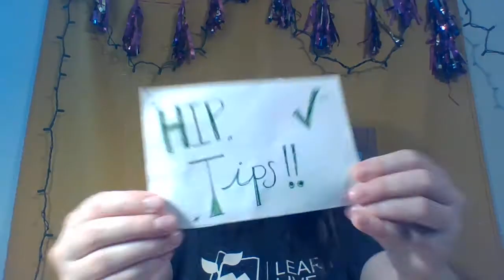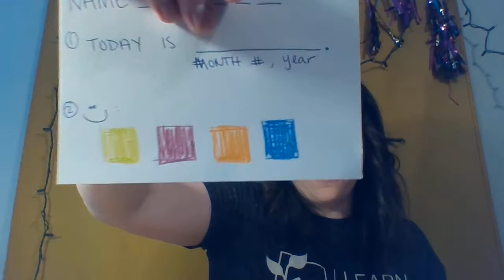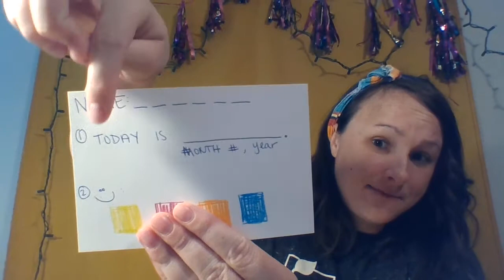HIP Tip - Episode 31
Assistive Technology and common accommodations with Kellie!

MP Online - May 20